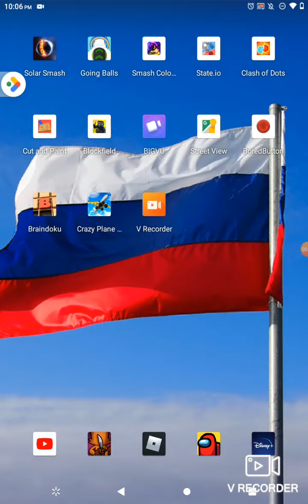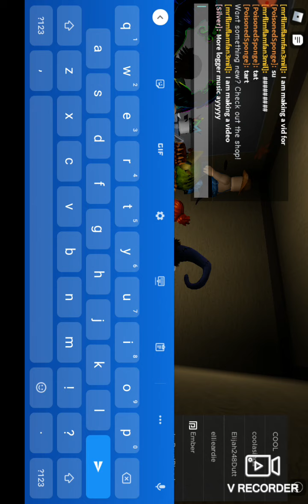first Roblox vid!